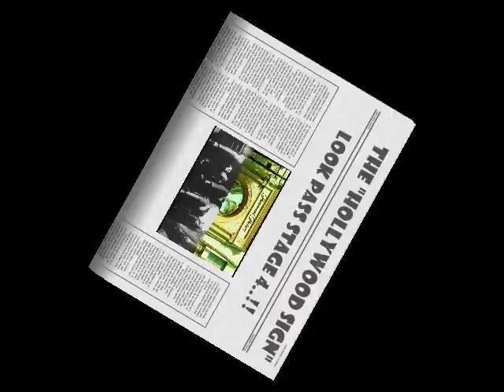Paramount Classic Hollywood Gate.A Lemuel Perry Film.Award Winning Best Movie Of the Year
# 1 Hollywood Award Winning Best Movie Of The Year. !!!
For
Best Hollywood  Award Winning #1 Studio Lot  Movie Of The Year
Best "You-Tube" Hollywood  Award Winning #1 "Hit" Film With Huge  TVQ's Ratings
Best Hollywood  Award Winning #1 "Hit" Theme Song
Best Hollywood Award Winning Paramount Studio Gate  #1 "Hit" Film
In